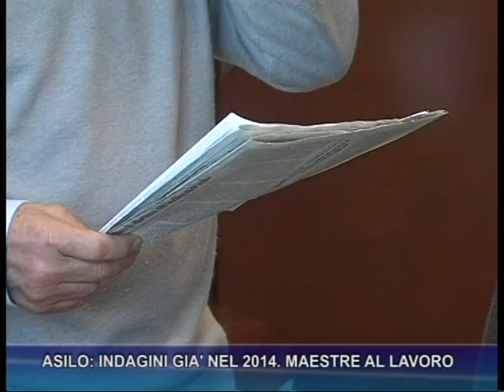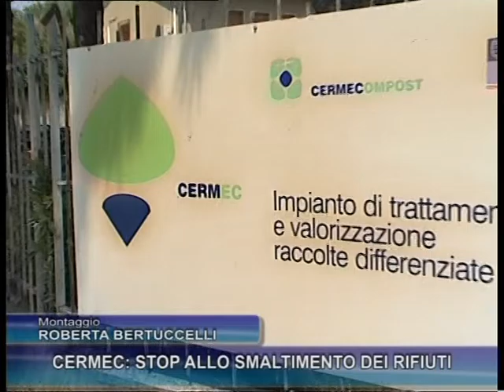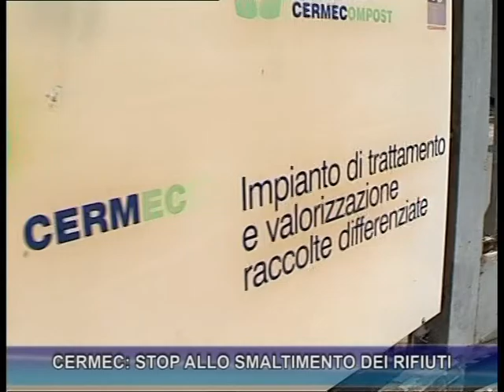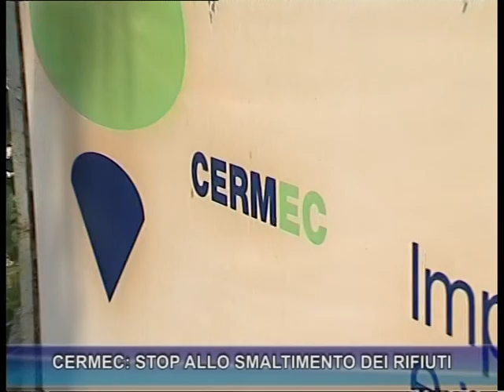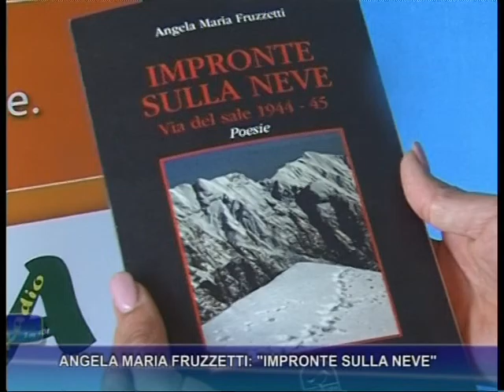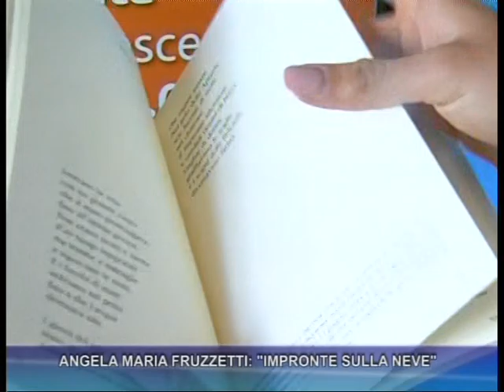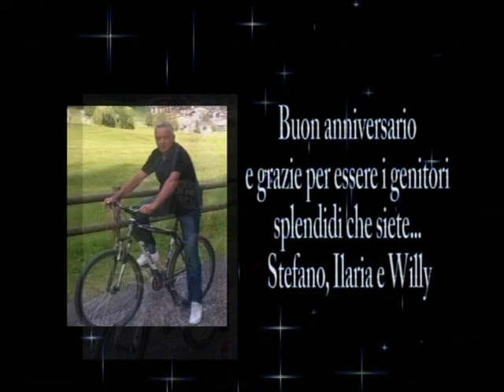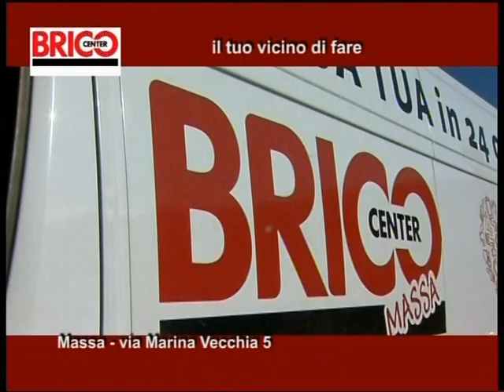Tg del 24-04-2018